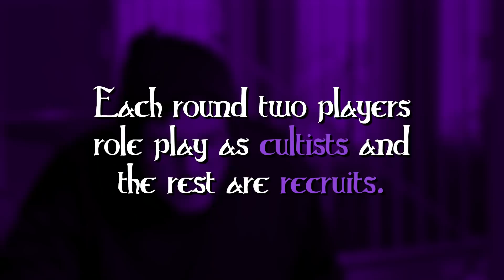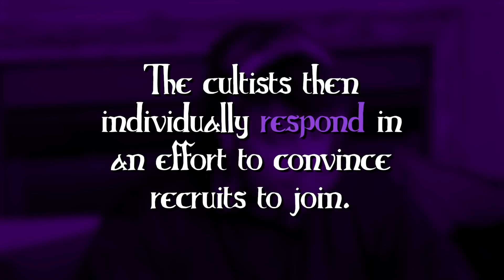WE JOIN A CULT!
It's Sunday so that means another Board AF! This time we play Cult Following- a game where you convince other players to join your cult! Who will have the most followers??